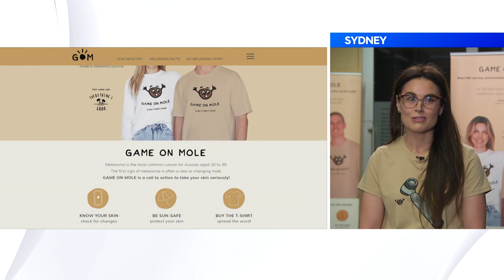9News Peter Overton: Game On Mole 2021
It was a personal story for newsreader Peter Overton when he chatted to MIA dermatologist Dr Annika Smith about the importance of the GAME ON MOLE campaign. Peter has had four melanomas removed in the last 12 months.

We're calling on all Aussies to get behind GAME ON MOLE. Be sun-safe, check your skin, wear the tee and spread the word!